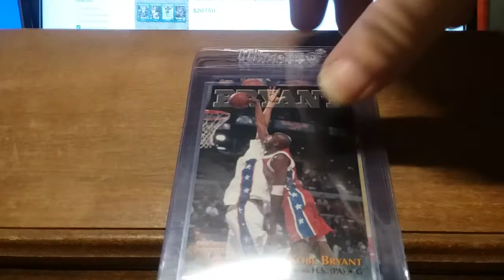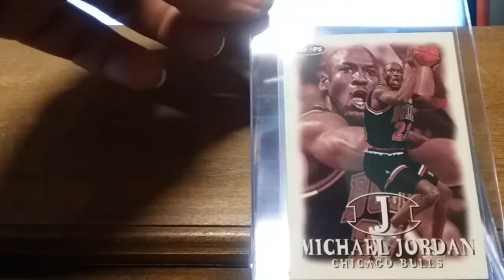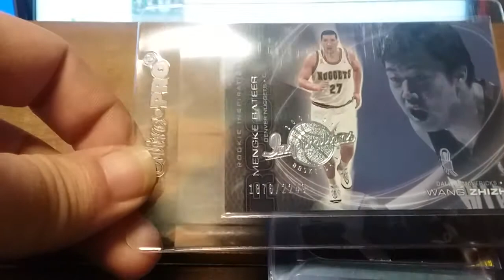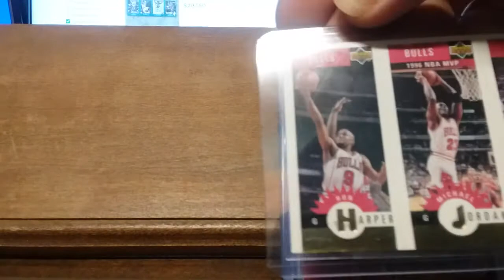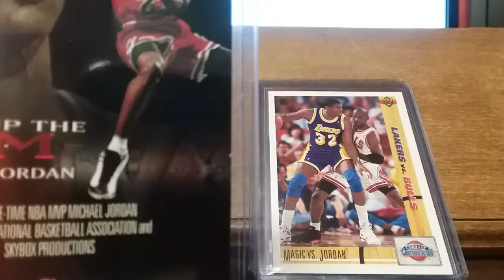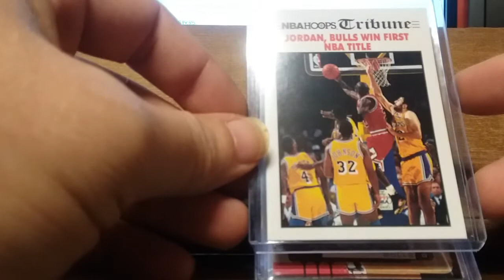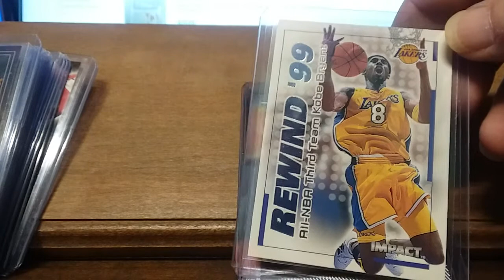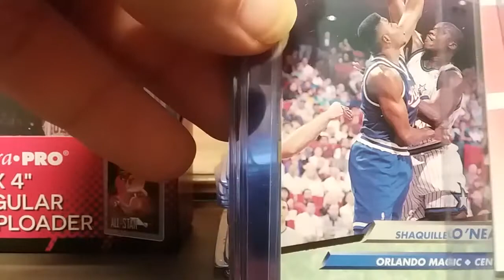Come see 2 binder pulls of Kobe and Michael. Prepping for HGA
Make sure to watch tonight HGA LOTTERY

Bryan Basketball 🖒🏀💙